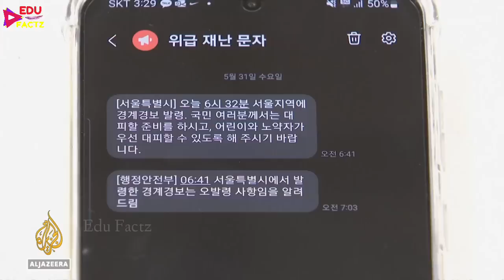War started in Korea 🇰🇷 BTS Life in Danger ⚠️ Plz Save BTS 😫 Korea War Time Alert 😱